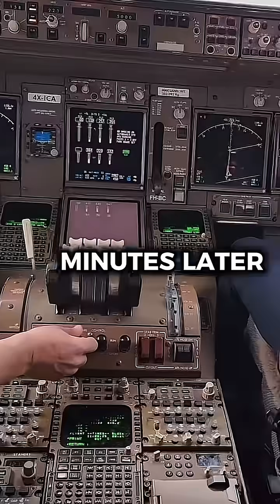What happens if an aircraft runs out of fuel?